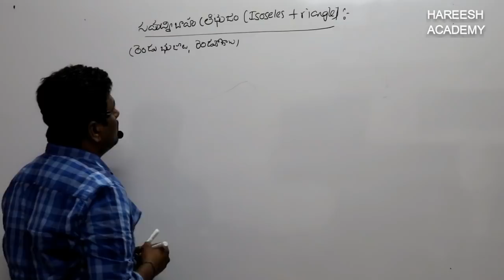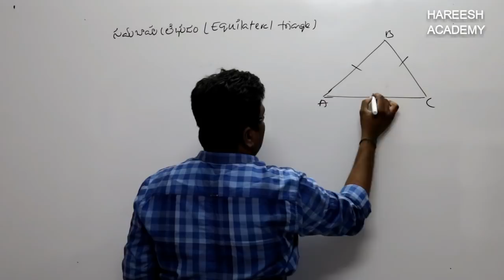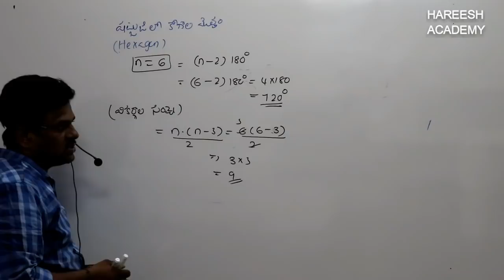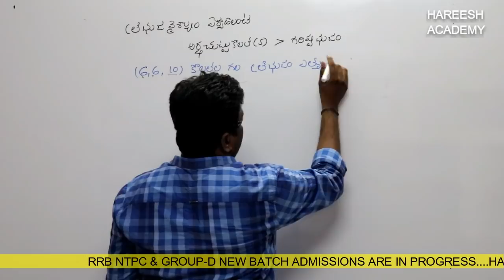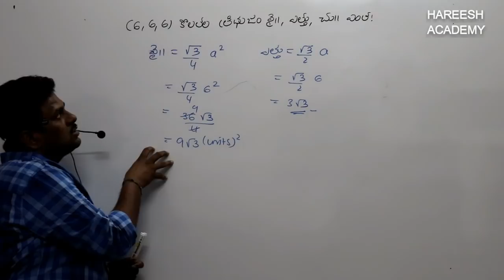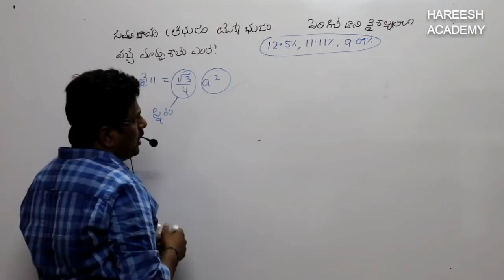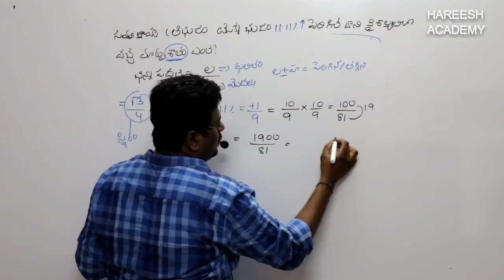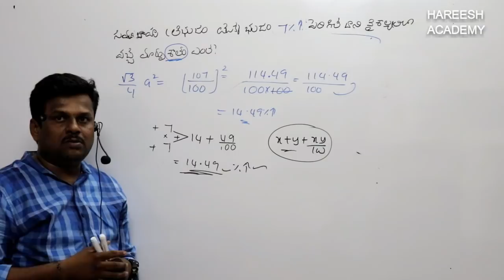Mensuration Maths Tricks for RRB NTPC in Telugu | Class-2 | Learn With Naveen Raj Sir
Mensuration Maths Tricks for RRB NTPC & GROUP D | Class-2 | Mensuration Tricks/Formula/Concept in Telugu | Learn With Naveen Raj Sir

Amazing Tricks To Understand Mensuration Formulas | Geometry | Math

Mensuration Trick to get Answer within Seconds

Mensuration: Concept, Technique and Solution: Shortcut Tricks: By Naveen Raj Sir:Bank/SSC/Railway

Mesuration square part 2 || TRICKY Maths Naveen Raj Sir ||ssc RAILWAY bank IBPS SI

Mensuration math Trick Without formula ◆RRB NTPC Ssc Police◆

MENSURATION IN TELUGU/MENSURATION SIMPLE TRICKS IN TELUGU/MENUSRATION PART1/MENSURATIONS BASICS

క్షేత్రగణితం ,వైశాల్యాలు| MENSURATION CLASS IN TELUGU | RRB NTPC| IBPS | ssc | SI | constable

DSC (TRT) & GURUKULAM MATHS CLASS  Mensuration (part - 2) in Telugu By Naveen Raj Sir

Mensuration maths Tricks For RRB NPTC TELUGU Part 2

Mensuration Tricks in Telugu by Naveen Raj Sir || RRB NTPC || SI || Constable

వైశాల్యాలు ( చతురస్రం) # - 1 , problems on areas in Telugu # -2. mensuration # - 2

త్రిభుజం
చతురాస్త్రం
దీర్ఘ చతురస్త్రం
సమాంతర చతుర్భుజం
ట్రేపీజియం
రాంబస్
వృత్తం
క్షేత్రమితి
త్రిభుజాలు , Geometry in Telugu || mensuration|| ,areas in telugu
రాంబస్ , ||mensuration || areas in Telugu
వైశాల్యలు(బాట)  || areas || menstruation in telugu ||
వైశాల్యలు ( వృత్తం)  || mensuration in Telugu
వైశాల్యలు ( దీర్ఘ చతురస్రం) || Mensuration problems on areas in Telugu
వైశాల్యాలు ( చతురస్రం) , Mensuration problems on areas in Telugu
CIRCLE
TRIANGLE
SQUARE
RECTANGLE
RHOMBUS
PARALLELLOGRAM
TRAPEGIUM